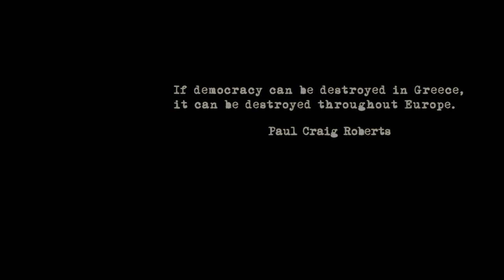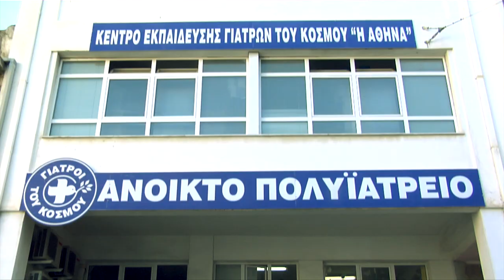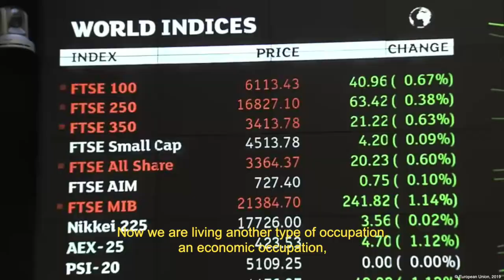LABORATORY GREECE - TRAILER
COMING OUT SOON IN THE CINEMAS AND IN YOUR LAPTOP!

A Vox Populi.xyz nonprofit Collective production

LABORATORY GREECE - LABORATORIO GRECIA

Written and directed by Jacopo Brogi
Documentary research: Jacopo Brogi
Editing and original animations by: David Mitrani Arenal
Interviews by: Jacopo Brogi, Ruggero Arenella, Umberto Del Noce, Riccardo Donat - Cattin
Athens editorial board: Nicoletta Fatsea

 Photo - Alexis Tsipras © EPA/YANNIS KOLESIDIS  EPA/YANNIS KOLESIDIS